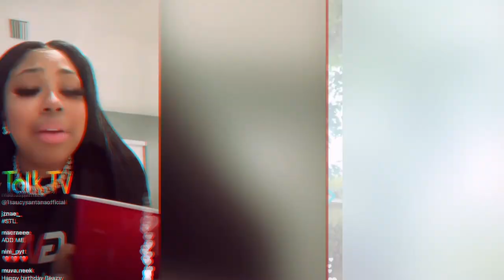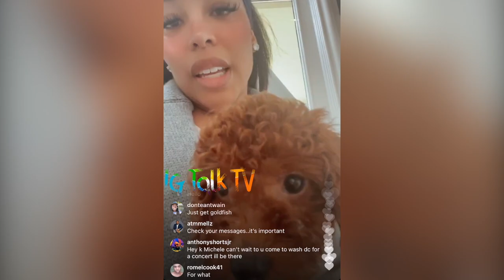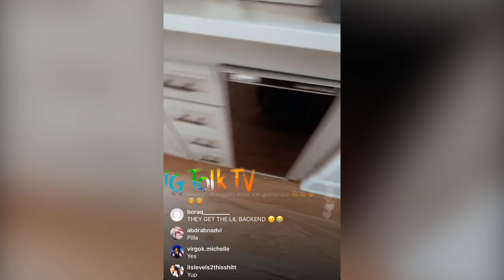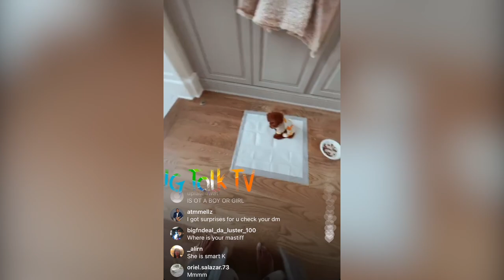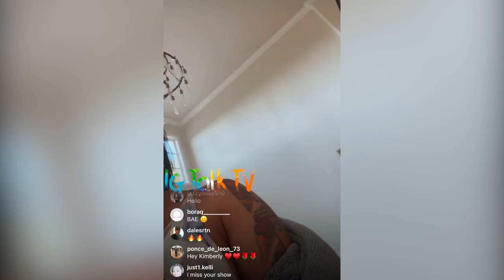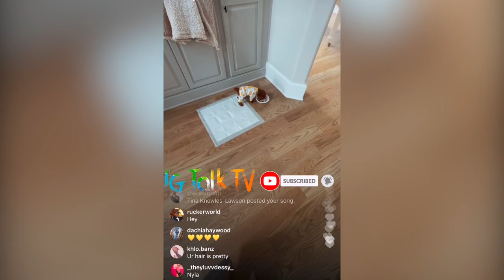K Michelle Has New Micro Poodle | IG Talk TV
K Michelle Has New Micro Poodle

Instagram, Twitter & Facebook @igtalktv